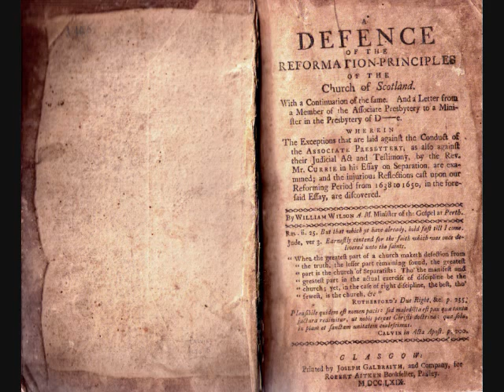Pt 73 Defence of the Reformation Principles of the Church of Scotland